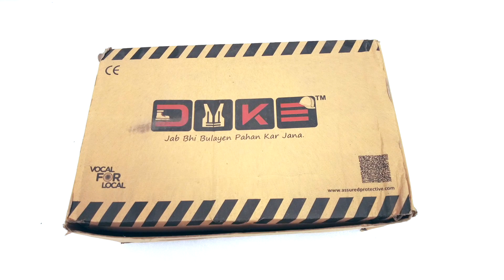Dyke PVC Synthetic Leather Steel Toe Black Safety Shoes D-1 Size 6